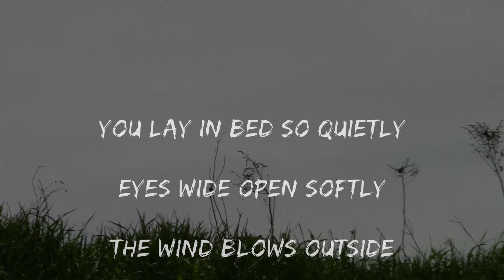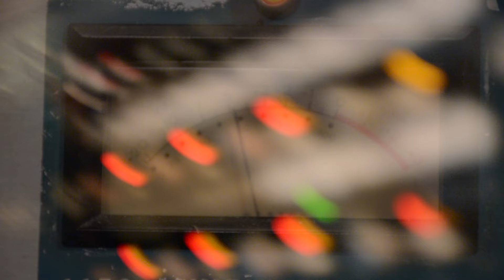Chapter 2 - "Another Black Hole" - Malcolm Holcombe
Part 2 of 3 - The Making of Another Black Hole

Ken Coomer
Jared Tyler
Dave Roe

Filmed and Edited by Scot Sax